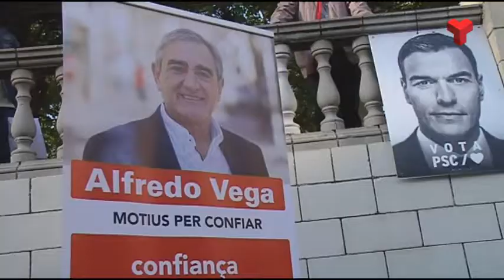Montero demana el vot socialista per a les municipals i europees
La ministra d’Hisenda, María Jesús Montero, ha demanat el vot socialista per les europees i les municipals seguint la línia dels resultats de les generals. Ho ha dit, acompanyada del candidat socialista a l’alcaldia de Terrassa, Alfredo Vega, en una trobada amb els veïns del barri de Les Arenes.

Montero, també, ha destacat la importància de Terrassa per Espanya, ha criticat la dreta i els grups independentistes per paralitzar les institucions i ha qualificat a Vega de garantia de creixement econòmic, creació de llocs de treball i justícia social. Per la seva banda, durant l’acte, el candidat del PSC, ha volgut aprofitar la presència de la ministra per demanar millores en:  finançament local, habitatge i infraestructures.